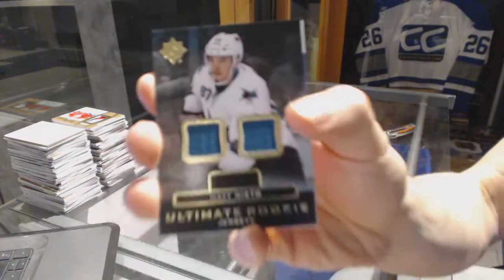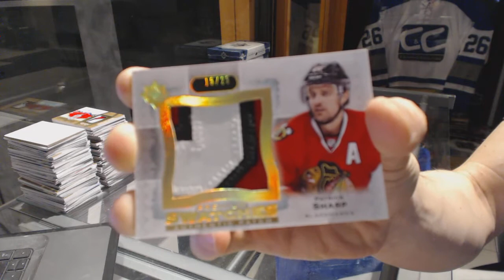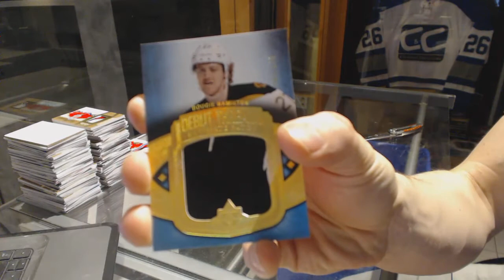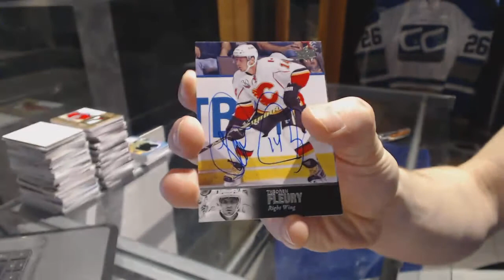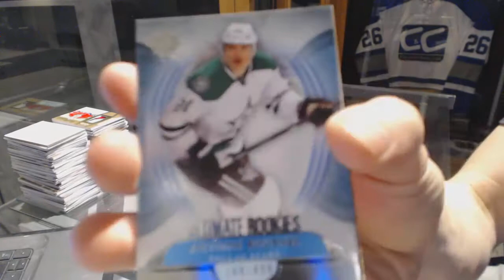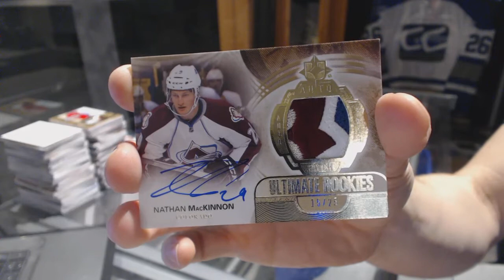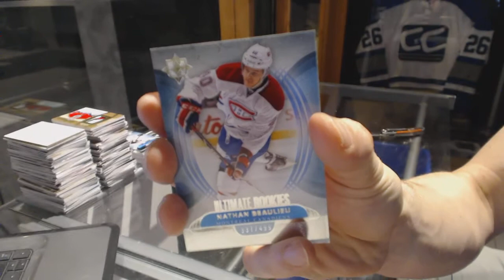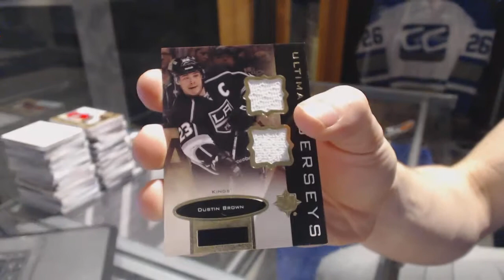13-14 Upper Deck Ultimate 7 Box Hockey Half Case Break - C&C GB#6753